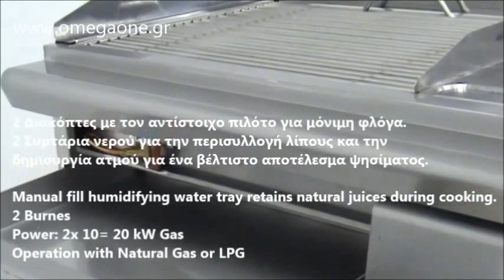Γκριλ Αερίου Νερού Σχάρα 1/2 & Πλάκα 1/2 Gas VAPOR Grill 1/2 Gas Griddle & 1/2 Gas Grate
ψησταρια υγραεριου επαγγελματικη μεταχειρισμενη,
γκριλιερες αεριου μεταχειρισμενες,
γκριλ υγραεριου νερου,
σχαριερα γκαζιου νερου,
Σχαριέρες & Γκρίλ υγραερίου,
Σχαριέρες Αερίου Νερού Επιτραπέζιες,
Commercial Gas Char Grill without Stand
Natural Gas CharGrill
Heavy Duty Gas Chargrill
Gas Chargrills
Gas Broilers
Gas Chargrill construction
Gas Bench Chargrill
İzqaralar
Zgare gaz qymyri
Zgara me gure vullkanik Zgara gazi
دستگاه ذغالی برگر
دستگاه پخت برگر و استیک
معدات مطاعم
معدات مطاعم مخابز فنادق كفتريات غرف تبريد
Natural Gas 8 Burner Char Grill Top
Char Grill Top
Gas 350mm Cast Iron Charcoal Grill
Fagor Fry Tops & Grills
Counter Top Braais
тръбна скара
газови скари цени
Plinski roštilji – Roštilji na plin
Plinski roštilj za plovila
grille viande gaz professionnel
grill professionnel gaz
Gas Grillplatte, gerillt
Rostgrill
Gas Vapor Grill mit Grillrost aus Gusseisen
Gas Rostgrill
Gas Wassergrills
პროდუქცია აღჭურვილობა ბარები და რესტორნები
Grill dobbelt (vapor) vand til GAS
Gaasigrill HP, lauapealne
Parrillas de agua
Parrilla aguas de gas   profesional
Parrilla de gas con rejilla acanalada
バーやレストランのための機器のための製品
Gas Vapor Grill
griglia professionale a gas usata
Griglia Professionale gas da Banco
Produk untuk Peralatan untuk bar dan restoran
Plinski rostilji raznih dimenzija
Plinski roštilj na paru stolni
Лавовый гриль газовый
Лавовый гриль газовый Kayalar
바, 레스토랑 용 장비에 대한 제품
Ekipman pou ba ak restoran
Gāzes grils uz galda liekams
Produkti Iekārtas bāriem un restorāniem
dujinis grilis senukai
Grill à pierre de lave à gaz
Parrilla Profesional de Gas
Prodotti għall Tagħmir għall bars u ristoranti
Vapeurgrill
wat is een watergrill
Professionele Kookapparatuur
grill - gázos sütő
gázgrill égőfej
Грили лавовые
Гриль лавовый (лава-гриль) газ
Гриль-решетка Барбекю; с чугунной решеткой
Grill gastronomiczny gazowy
Sprzęt gastronomiczny
Lava grill gazowy nastawny
Churrasqueira A Gás
محصولات برای تجهیزات برای بارها و رستورانها
gratare cu gaz second hand
Grill profesional pe gaz de banc dublu
gratare profesionale pe gaz
лавовый гриль купить
Лавовый гриль газовый
Производи за Опрема  ресторанима
Plinski žari
Lávový gril
Professionell vattengrill
Gas vapogrill
Lávový gril dvojitý
60'lık Seri Pişirme Ekipmanları
Gazlı Lavataşlı ızgara "700" serisi
kaasugrilli CLAS laavakiviparila
gastrogrilli
Lämmin keittiö ja tarjoilu